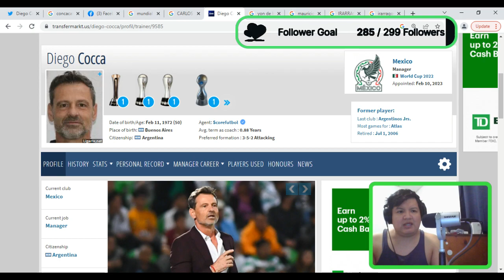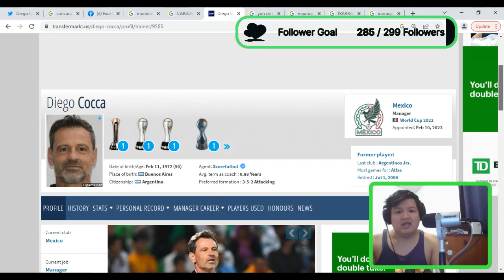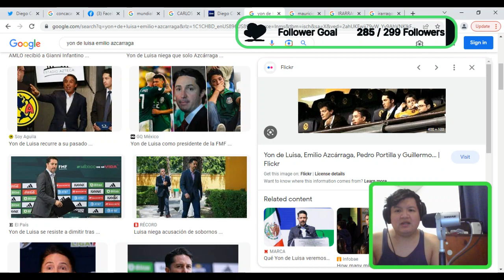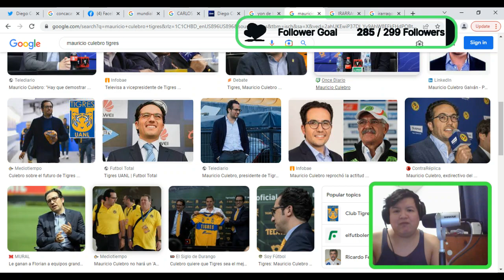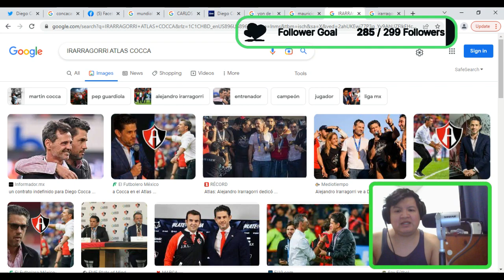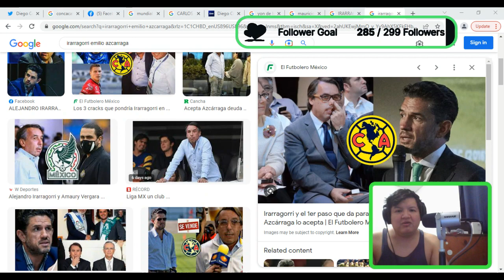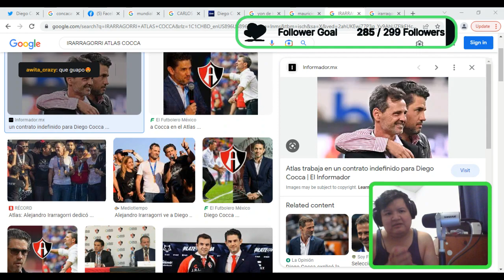☠️OFICIAL🤡: ¡¡EL FÚTBOL MEXICANO HA MUERTO!!!!⚽️🤮